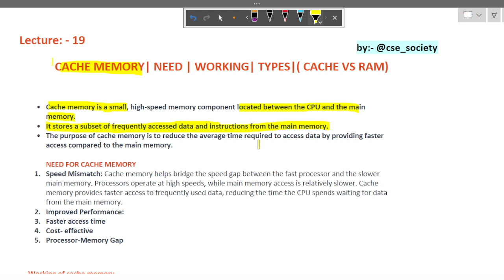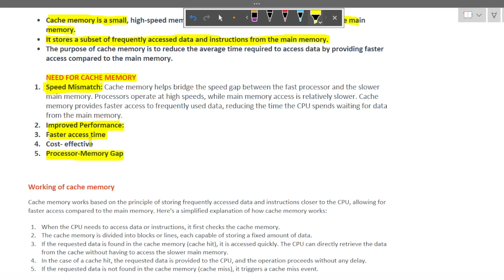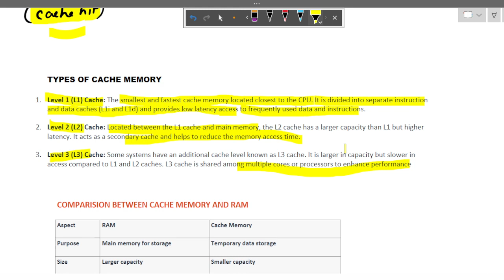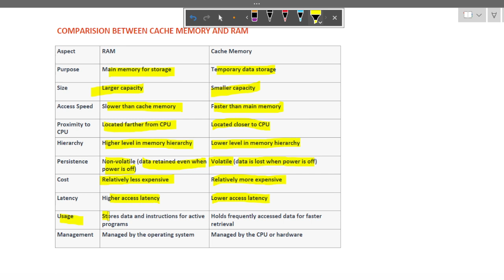L :- 19 CACHE MEMORY| NEED | WORKING| TYPES|( CACHE VS RAM)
Welcome to @cse_society  In this video lecture, we dive into the fascinating world of cache memory. Discover why cache memory is essential, how it works, different types, and the key differences between cache and RAM. Join us for an insightful exploration of this crucial computer science topic.